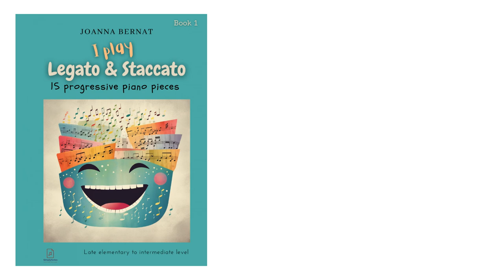Cars On The Road | I Play Legato And Staccato | Piano Exercises